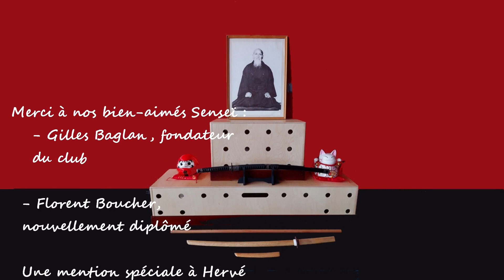Petite rétrospective de l'Aïkido club de Dieppe